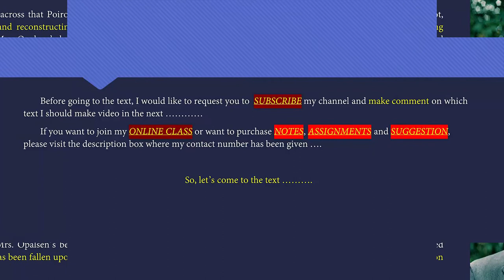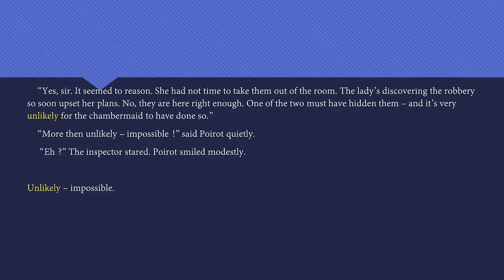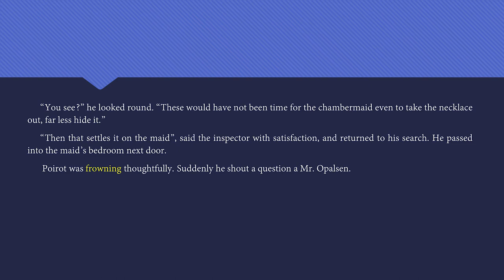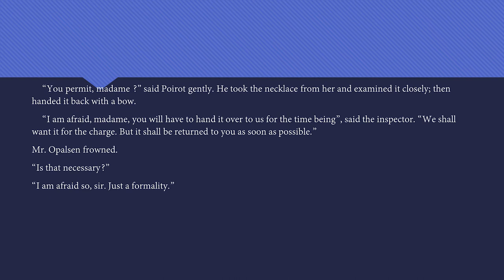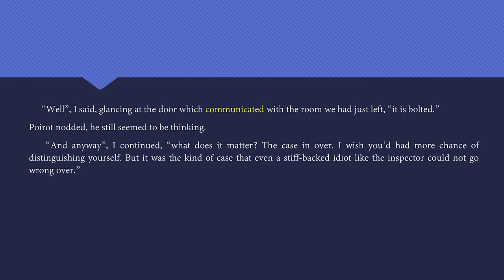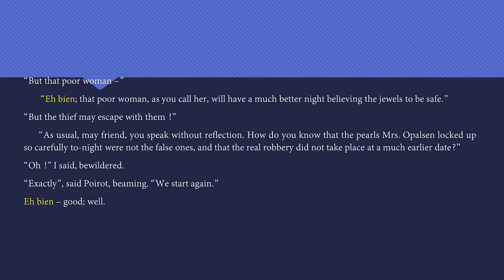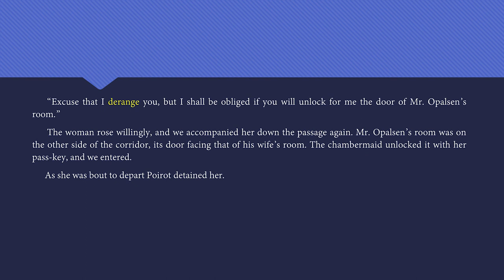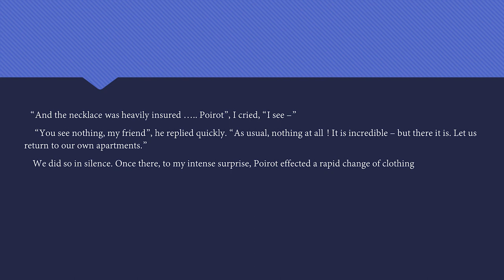'The Jewel Robbery At The Grand Metropolitan' by Agatha Christie in Bengali, Part-3 II BDP IINSOUII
It is also informed to you that if you want get The Notes, Assignments with the Hard Copy of questions paper and Suggestions with the charges of Rs.-1300/- (1st year), Rs.-1500/- (2nd &3rd year), you can contact by the contact no- (WhatsApp)/ 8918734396 (Telegram)
          It is also placed to your knowledge that if you want to join my ONLINE CLASSES for the Second Batch , you could contact by the given number.

, A World of Four Senses by Ved Mehta, Part-1
, A World of Four Senses by Ved Mehta, Part-2
, Questions from An Indian Pilgrim by Bose
, The Five Kinds of Workers by Row and Wren , Part -1
, The Five Kinds Of Workers by Row and Wren , Part -2
,The Bet by Anton Chekhov , Part -1
, The Bet by Anton Chekhov , Part-2
, The Jewel Robbery at The Grand Metropolitan by Agatha Christie, Part-1
, The Jewel Robbery at The Grand Metropolitan by Agatha Christie, Part-2
, The Jewel Robbery At The Grand Metropolitan by Agatha Christie, Part-3